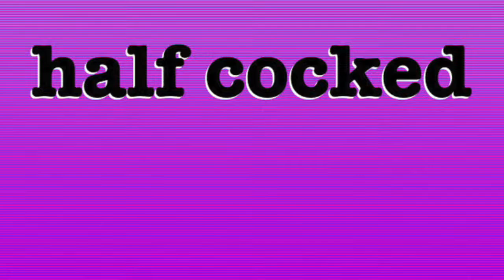half cocked - Brand New Day - Ejector Pump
The Doctor won't be seeing you, wedding bells won't chime
Who cares who hates you, she don't have the time
Low on meds and losing it, feeling kinda good
Tabs pulled from a hat, doing what they should

Now it's just another day, it's alright, it's OK
Mindless paintings on a wall
It's all forced, they mean nothing at all